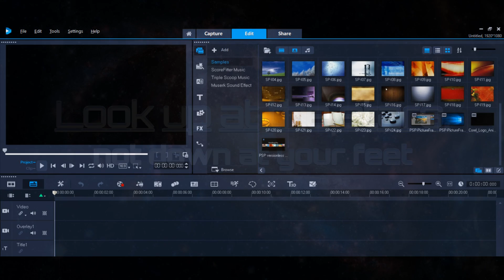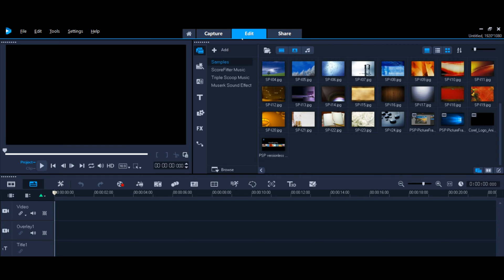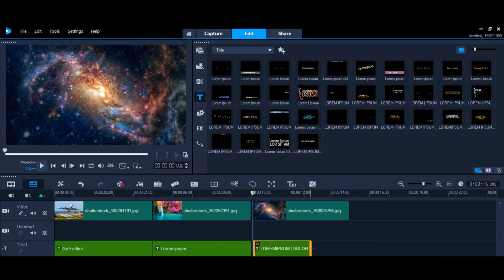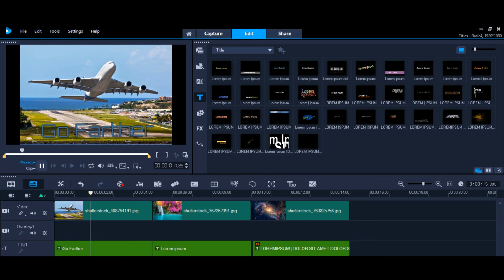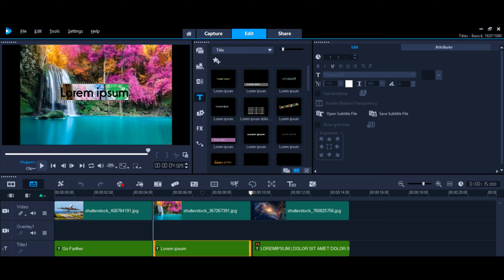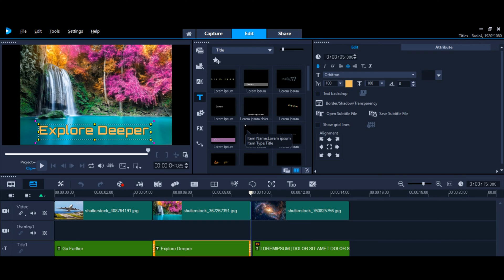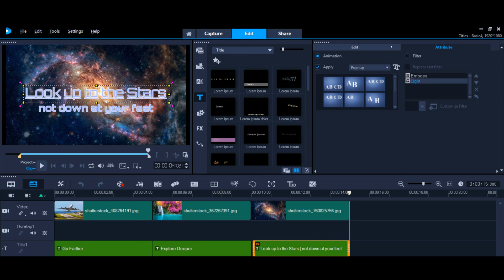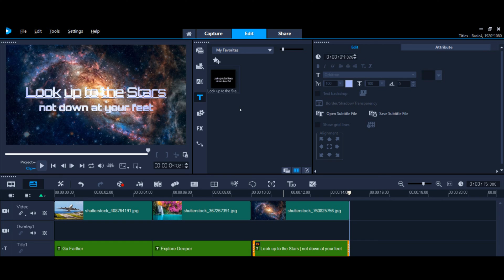Creating Basic Titles in VideoStudio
Titles can help make your VideoStudio projects more professional and easier to follow. Learn how to create and edit basic titles in this tutorial. Download the written tutorial and sample images from our tutorial page and follow along